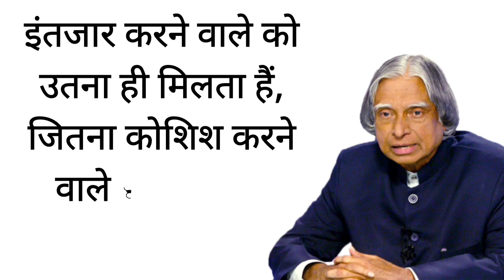APJ Abdul Kalam Motivational Quotes in Hindi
APJ Abdul Kalam Motivational Quotes in Hindi motivationalquotes inspirationalquotes apjabdulkalamquotes abdulkalammotivationalspeech abdulkalamquotes @thehindiquotes @Hindi Quotes 2 @apjabdulkalamquotes9345

Quotes of Dr. A.P.J.Abdul Kalaam

APJ Abdul Kalam quotes in Hindi | Rules of success by Dr A P J Abdul kalam in Hindi | VICHAR

APJ Abdul Kalam Powerful Motivational Quotes for Students in Hindi 🔥
अब्दुल कलाम जी के सुविचार🙏, Abdul kalam ji ke suvichar, thoughts of Abdul kalam,
apj abdul kalam ke vichar hindi mein,
doctor apj abdul kalam ke vichar,
apj abdul kalam ji ke vichar,
dr apj abdul kalam ke vichar, apj abdul kalam ke vichar in hindi, motivational quotes about love,
motivational quotes about dreams,
motivational quotes about life status,
motivational quotes for students in hindi,
motivational quotes for neet aspirants,

motivational quotes never give up status, law of attraction about love,
law of attraction during pandemic, inspirational quotes about life,